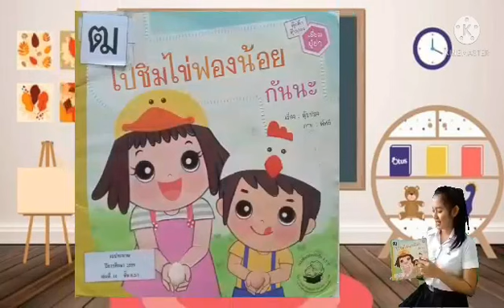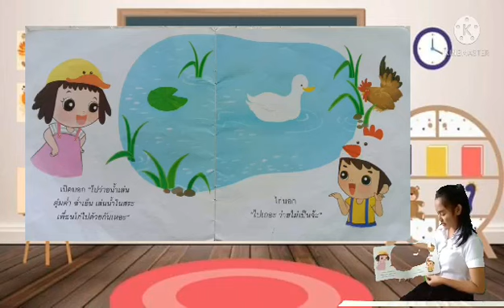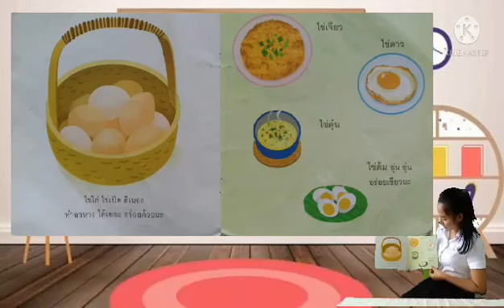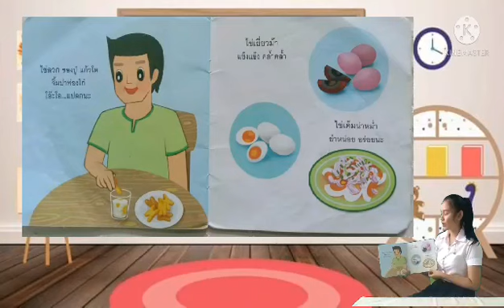อนุบาลปีที่ 3 : EP-32 : หน่วยที่ 4 ประสาทสัมผัส กิจกรรมเล่านิทาน โดยคุณครูจิระวรรน ตุลยสุข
อนุบาลปีที่ 3 : EP-32 : หน่วยที่ 4 ประสาทสัมผัส กิจกรรมเล่านิทาน เรื่อง ไปชิมไข่ฟองน้อยกันนะ  โดยคุณครูจิระวรรน ตุลยสุข